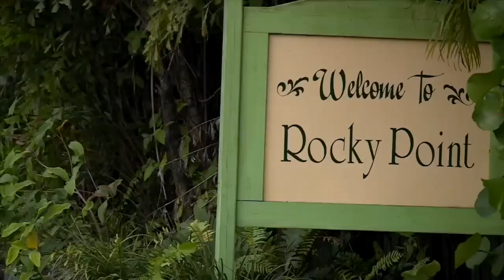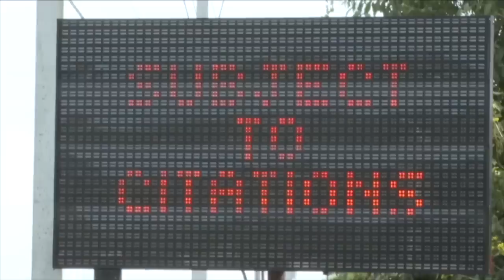New state law will restrict usage of golf carts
Under a new bill signed into law by Gov. Ron DeSantis, Florida teens won’t be able to drive golf carts without proper identification. The new bill is affecting communities across the state, including in our own backyard.